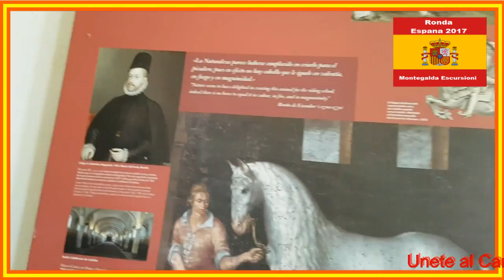RONDA - espana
Ronda è un comune spagnolo di 36.827 abitanti situato nella comunità autonoma dell'Andalusia. È una delle più antiche e belle cittadine andaluse che, in parte, conserva la sua antica struttura araba. È situata su un pianoro a strapiombo verso occidente elevato a 200 metri sulla sottostante pianura nella regione detta Serrania. Una profonda impressionante spaccatura (tajo) su una larghezza di 60-80 metri e con uno strapiombo di 160 metri sul torrente Guadalevín divide la città in due parti unite dal Puente Nuevo costruito nel 1784-88. Altri due ponti sono: uno di costruzione romana (Puente de San Miguel) e uno di origine araba (puente Viejo) ricostruito. La città confina ad est con il parco naturale della Sierra de las Nieves, a sud con la Valle del Genal, ad ovest con la Sierra de Grazalema ed a nord con delle pianure nella direzione di Campillos. Le comunicazioni con i territori confinanti è garantita da una rete stradale che attraversa numerosi valichi di montagna offrendo alla vista dei viaggiatori un meraviglioso paesaggio. Il trasporto su rotaia è effettuato con i treni Talgo che vanno verso Algeciras e Madrid.

La città antica conserva gli edifici di origine araba con strade strette e tortuose. La città è anche nota per avere la più antica Plaza de toros di Spagna per lo spettacolo della corrida, famosa anche per la sua rinomata scuola di equitazione.